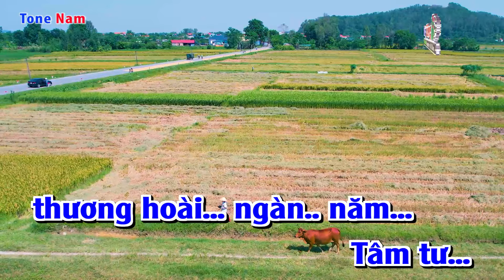Karaoke || Thương Hoài Ngàn Năm - Tone Nam || Nhạc Sống Duy Tùng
Bài Hát : Thương Hoài Ngàn Năm - Tone Nam
Sáng Tác : Phạm Mạnh Cương
Lời Bài Hát :
Ngàn năm thương hoài một bóng người thôi
Tình đã khơi rồi mộng khó nhạt phai
Trăng khuyết rồi có khi đầy
Ngăn cách rồi cũng xum vầy
Mây bay bay hoài ngàn năm

Lòng như con thuyền đổ bến tình yêu
Ngại gió mưa chiều thuyền vẫn còn neo
Ai đó dù có hững hờ, ai đó dù đã âm thầm
Ra đi ôm trọn niềm thương

Thương hoài ôi ngàn năm còn đó
đá mòn mà tình có mòn đâu
Tình đầu là tình cuối người ơi
Suốt đời mình nguyện câu lứa đôi

Thời gian âm thầm như nước về khơi
Lòng trót yêu người tình khó đổi thay
Hoa thắm rồi có khi tàn,
Tình ấy chỉ đến một lần
Tâm tư thương hoài ngàn năm